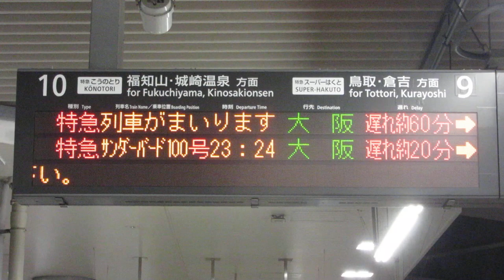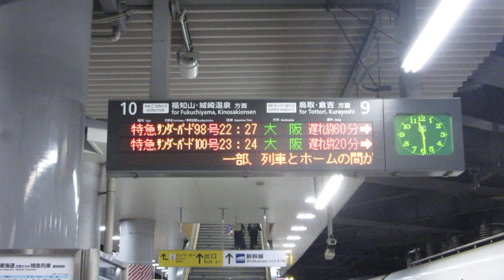サンダーバード98号接近放送 新大阪駅 JR京都線 2019/7/27